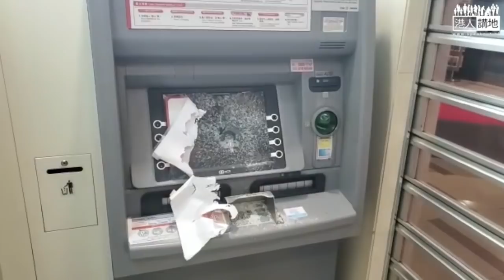【短片】【黑色危城】旺角港鐵站被縱火、惡意射水、多間銀行被破壞